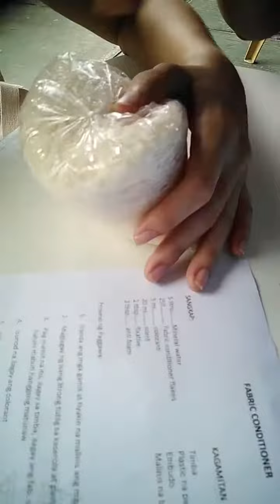April 26, 2023 seminar San Jose coop